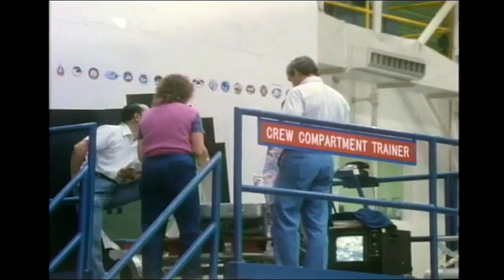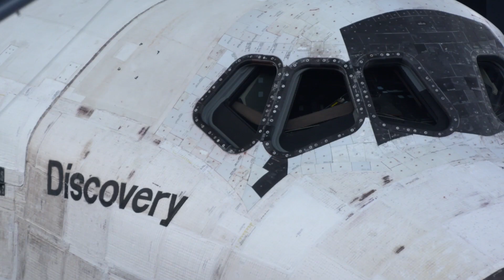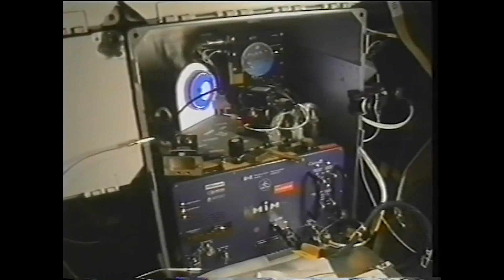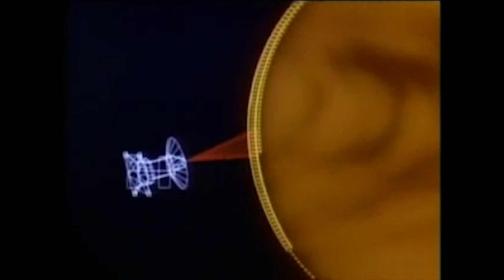Parts of the Space Shuttle: The Anatomy of an Orbiter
Astronauts had to use the same space to exercise, sleep, eat and carry out their mission. What would you have included in a reusable space vehicle?

For more learning resources be sure to check out Smithsonian Learning Labs